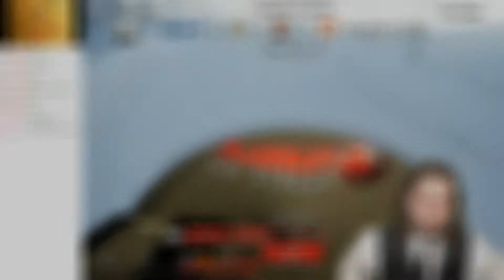Marbilation 17 (February 1, 2019)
Season 8 begins, goodbye's are always tough.

Marbles On Stream